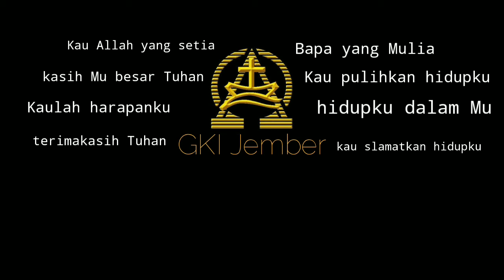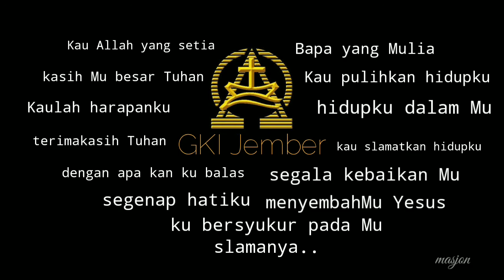30 Desember 2020